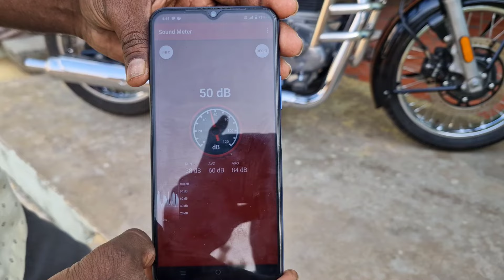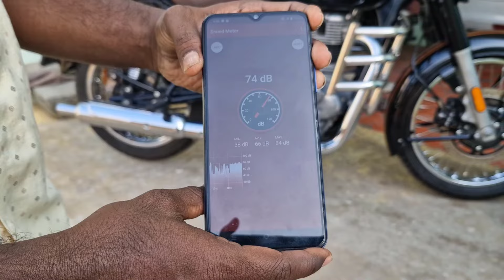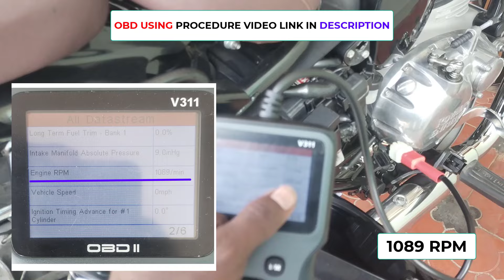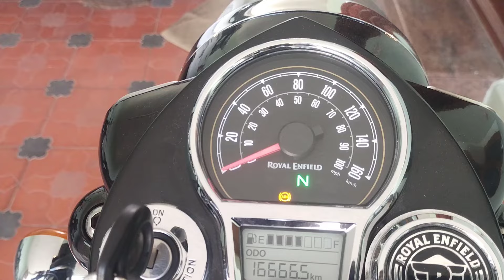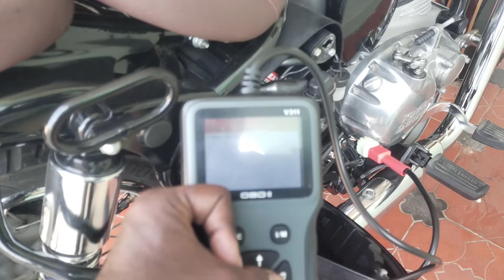NOISE IN J1 ENGINE RE REBORN CLASSIC 350 IN TAMIL|ENGINE NOISE ROYAL ENFIELD| CRACK ON ECU IN Tamil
TOOLS USED:-
1.Open End spanner 10mm
2.Ratchet 1/4 inch with extension tube ( 10mm )
3.Dry Cloth
4.App